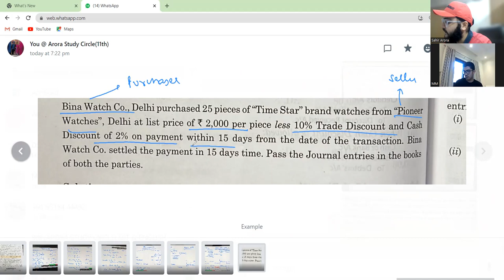Journal Short Concepts/ACCOUNTS /CLASS 11/Trade Vs Cash Discount/ARORA STUDY CIRCLE/SIMARPREET SINGH